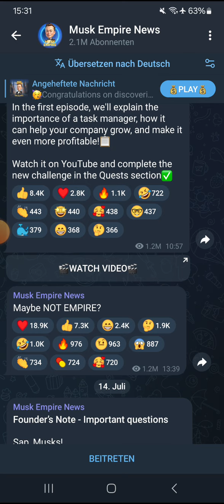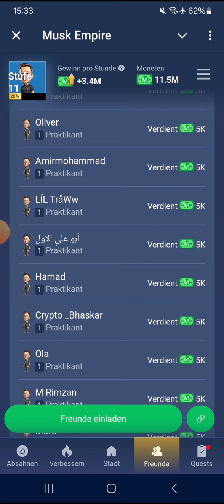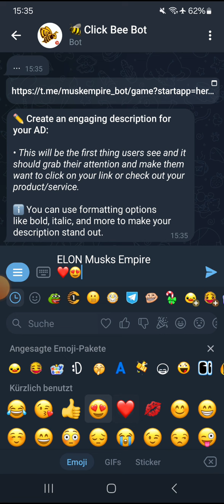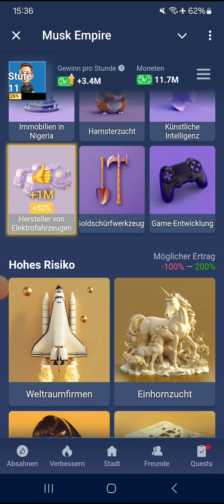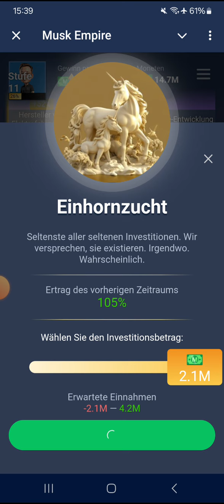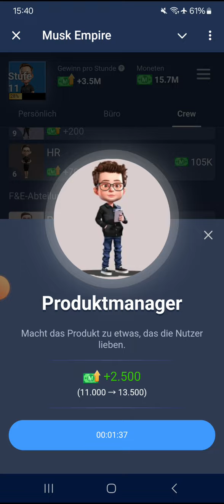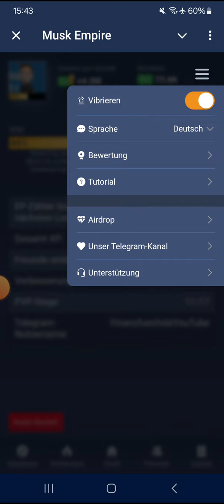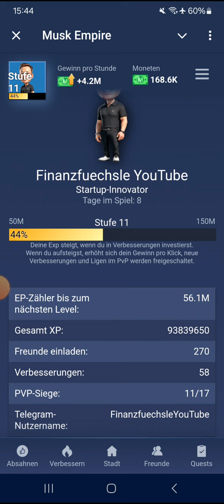Musk Empire - So verdienst du mehr Geld!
Die beste Aktienbörsen:

Trading212: Erhalte garantiert eine Aktie (bis 100€) für deinen ersten Trade.

Code: GABR-heS2i (150 Wards geschenkt!)